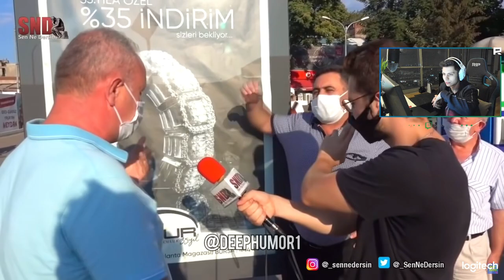BERK RİP TEPE DEEP HUMOR KARMA RÖPORTAJ 1 İZLİYOR